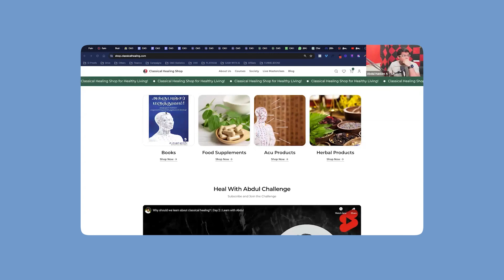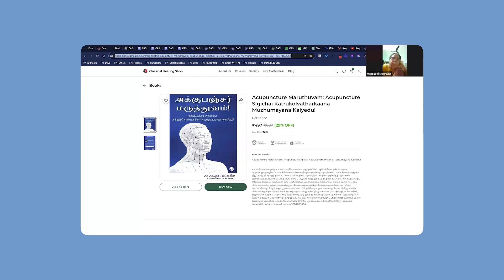Best remedies for SCIATICA pain| Tamil| Abdul hakkim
உடல் பிரச்ச்சினைகளுக்கு உடனடியாகவும், நிரந்தரமாகவும் தீர்வு காண்பதற்கான நான்கு நாள் நேரடி ஆன்லைன் வகுப்பு!

Instant Heal Therapy 2.0 with Pulse Diagnosis - 4 Days Master Class

உடனடி தீர்வுக்கான பிரதானமான மூன்று சிகிச்சை முறைகளின் நுணுக்கங்களையும், மூலக்காரணத்தைக் கண்டறிய உதவும் நாடிப் பரிசோதனையும் கற்றுக்கொள்ளுங்கள்!

அறிவியல் ரீதியாக நிறுபிக்கப்பட்ட சிகிச்சை முறைகளின் தொகுப்பு!

மாணவர் திரு. சுந்தர் கூறுவதைக் கேளுங்கள்,

"பத்து இலட்சம் செலவழித்தும் சரியாகாத பிரச்சினை, மூன்றே நிமிடத்தில் சரியானது மிக ஆச்சரியத்தை தருகிறது!”

மாணவர் திரு. ரவி  கூறுவதைக் கேளுங்கள்,

“இன்ஜினியராக  இருந்த என்னை ஒரு சிகிச்சையாளராக சேவை செய்ய வைத்த மகத்துவமான முறை இது!”

இது நூற்றுக்கணக்கான மாணவர்களை  உருவாக்கி, பல்லாயிரக்கணக்கான மக்களின் ஆரோக்கியத்திற்கு வழி வகுத்த சிகிச்சை முறைகளை இன்று நீங்களூம் கற்றுக்கொள்ள இருக்கிறீர்கள்!

கற்றுக்கொள்ள இருப்பவை,

💎  முதல் நாள் :

1. இலக்கை நிர்ணயித்தல்
2. நோயில்லா வாழ்க்கைக்கான இரகசியங்களும், நவீன காலத்திலும் இயற்கை வாழ்வியலை பின்பற்றுவதற்கான வழிமுறைகளும், உபகரணங்களும்.
3. Instant Heal Therapy - ☯அக்குபிரஷர், அக்குபஞ்சர், அக்கு தொடுசிகிச்சை, அக்கு யோகா எவ்வாறு இயங்குகிறது. அறிவியல் ரீதியான விளக்கம்
4. அடிக்கடி ஏற்படும் பிரச்சனைகளுக்கு, உடனடி தீர்வு எப்படி? அதற்கான அக்கு புள்ளிகளும், தூண்டும் முறைகளும்.
5. அவசரக்காலத்தில் உதவுவது எப்படி? அதற்கான அக்கு புள்ளிகளும், தூண்டும் முறைகளும்.
6. நடைமுறை பயிற்சி விளக்கங்கள்
7. தேர்வு

💎 இரண்டாம் நாள் :

1. Fractal Therapy for Instant Relief - அறிவியல் ரீதியான விளக்கம்
2. சிகிச்சை முறையும் நுணுக்கங்களும்
3. NeuroScience Healing Techniques for Instant Relief - நரம்பியல் ரீதியான சிகிச்சை விளக்கம்
4. சிகிச்சை முறையும், நுணுக்கங்களும்
5. நடைமுறை பயிற்சி விளக்கங்கள்
6. மூன்று சிகிச்சை முறைகளிலும் நிபுணத்துவம் பெறுவது எப்படி?
7. தேர்வு

💎 மூன்றாம்  நாள்

1. Journey to Classical Healing for Permanent Relief - நிரந்தர தீர்வுக்கான பாரம்பரிய தொடுசிகிச்சை !
2. மூலக்காரணத்தை கண்டறிந்து களைவது எப்படி?
3. நாடிப்பரிசோதனை முறை
4. யின் யாங் பரிசோதனை முறை
5. பஞ்ச பூத பரிசோதனை முறை
6. தொடுசிகிச்சையில் புலமைப் பெறுவது எப்படி?
7. தேர்வு

💎  நான்காம் நாள்

1. ரூ. 5000 மதிப்புள்ள போனஸ் வகுப்புகள்

இன்னும் பல இரகசியங்களில் கற்று பயிற்சி பெற உங்களுக்கான வாய்ப்பு!
இது வெறும் ஆன்லைன் வகுப்பு அல்ல, இது முழுமையான பயிற்சி!

ரூ. 3999 மதிப்புள்ள இந்த பயிற்சி முதல் 50 பேர்களுக்கு மட்டும் ரூ. 299 மட்டுமே!

இது இந்த மகத்துவமான பயிற்சியை உங்களிடம் கொண்டுவருவதற்கு, தவிற்க முடியாத தொழில் நுட்பத்திற்கு ஆகும் செலவு ஆகும்.

நாள்:  திங்கள் முதல் வியாழக்கிழமை வரை
 நேரம்:காலை 6 மணி முதல் 7.30 மணி வரை நேரடி  ஆன்லைன் பயிற்சி
இடம்: நேரடி ஆன்லைன் பயிற்சி - Zoom

உங்கள் குடும்பத்தின் ஆரோக்கியத்திலும், சமுதாய சேவையிலும் அக்கறைக் கொண்டவர்களாக இருப்பின், நிச்சயம் நீங்கள் தவற விடக் கூடாத பயிற்சி இது.

கற்றுக்கொடுப்பவர்,

திரு. அப்துல் ஹக்கீம் B.E., DSMS., M.Acu.
பாரம்பரிய சிகிச்சையாளர் (ம) பயிற்சியாளர்

கடந்த 10 ஆண்டுகளாக மருந்தில்லா வாழ்க்கையை மேற்கொண்டு, விழிப்புணர்வு ஏற்படுத்திவருபவர். 2016 ஆம் ஆண்டு தம் கார்ப்பரேட் வேலையை விட்டுவிட்டு முழு நேர சிகிச்சையாளராக, பயிற்சியாளராக பணிபுரிபவர்.  நூற்றுக்கணக்கான சிகிச்சையாளர்களையும், ஆன்லைன் பயிற்சியாளர்களையும் உருவாக்கி வருபவர். 2030 - க்குள் 10 இலட்சம் சிகிச்சையாளர்களை உருவாக்க வேண்டும் என்ற இலக்குடன் செல்படுபவர்.

நோயில்லா தமிழகத்தை உருவாக்க, பத்து இலட்ச சிகிச்சையாளர்களில் நீங்களும் ஒருவராக இருக்க விருப்பமிருப்பின் இன்றே இணையுங்கள்.

100% Refundable Guarantee - ஆம், மூன்று நாள் வகுப்பில் பங்கு கொண்டு, உங்களுக்கு திருப்தி இல்லையெனில், முழு பணமும் திரும்பி கொடுக்கப் படும்.

பொழுது போக்கிற்கு, குடும்பத்தோடு சினிமாவிற்கு சென்று படம் பிடிக்கவில்லையெனில், கட்டிய பணத்தை எவரும் திரும்ப கேட்பது இல்லை.

ஆனால், இது உங்கள் குடும்பத்தின் வாழ்க்கை பொழுதை அதிகரிக்கும் வகுப்பு, இருப்பினும் இந்த நன்மையான வகுப்பினை நீங்கள் தவற விட்டு விடக் கூடாது என்பதற்காக, உங்களுக்கு நூறு சதிவிகிதம் உத்தரவாதம் தருகின்றேன். திருப்தி இல்லையெனில் முழு பணமும் திரும்ப கொடுக்கப்படும்.

நேரடி வகுப்பில் சந்திப்போம்! நன்றி!

Join My Digital Millionaire Hub - Attend my free webinar in Tamil